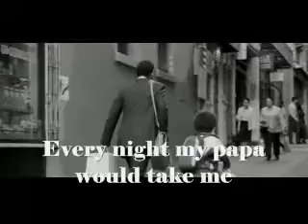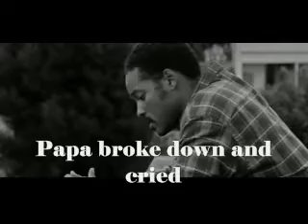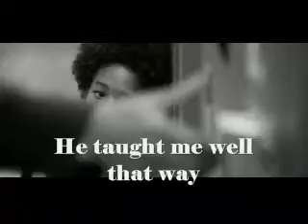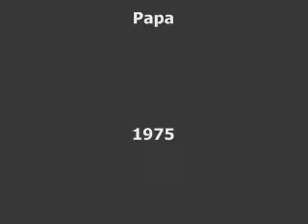Paul Anka - Papa (1975)